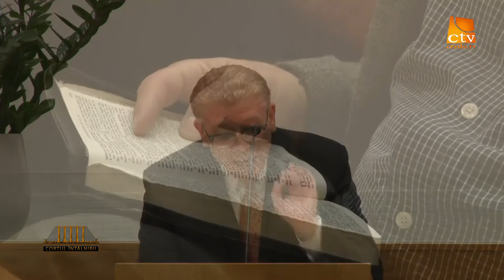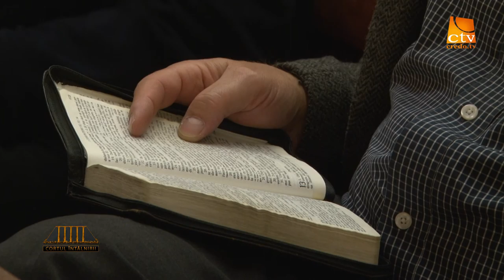Cortul Intalnirii - Cristian Ionescu - UNITY Viena